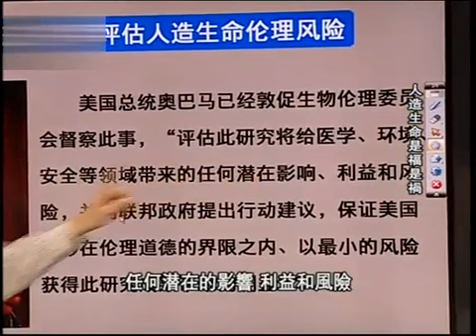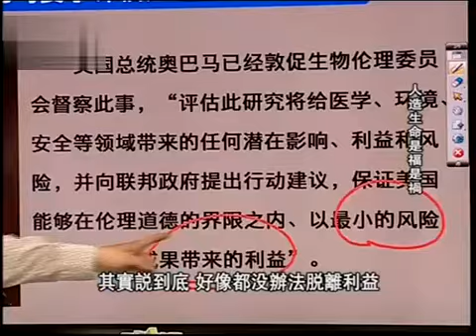20100612《一虎一席谈》：人造生命是福是祸F